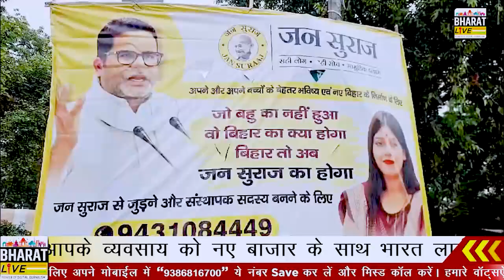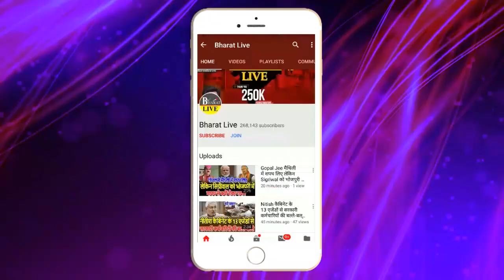Exclusive RJD के प्लान पर सबसे बड़ा ख़ुलासा दिल्ली से लौटते नीतीश का होगा घमाकेदार स्वागत!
बड़ा बवाल!
PK पर RJD ने किया भयंकर ख़ुलासा!
RJD 1 अक्टूबर को करेगी प्रदर्शन!